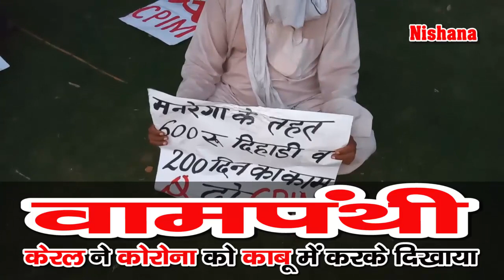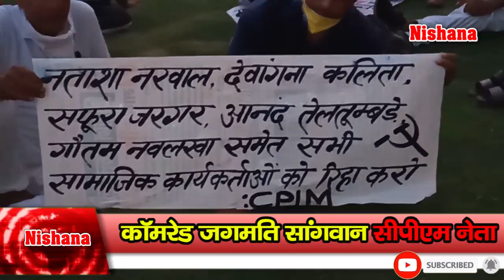वामपंथी केरल ने दिखाई कोरोना काल में राह